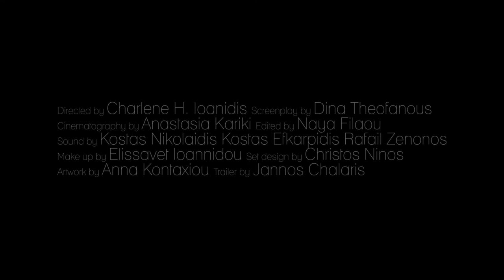FD-2 Teaser Trailer 1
Teaser Trailer for upcoming short film FD-2.

Like our facebook page and keep your eyes open for our indiegogo campaign.

Starring Venetia Psomiadou and Nefeli
With Stamatis Papadopoulos, Anna Kontaxiou, Makis Koutsoubelitis, Cons Marg
Directed by Charlene H. Ioanidis
Screenplay by Dina Theofanous
Cinematography by Anastasia Kariki
Edited by Naya Filaou
Sound by Kostas Nikolaidis, Kostas Efkarpidis, Rafail Zenonos
Make up by Elissavet Ioannidou
Set design by Christos Ninos
Artwork by Anna Kontaxiou
Trailer by Jannos Chalaris